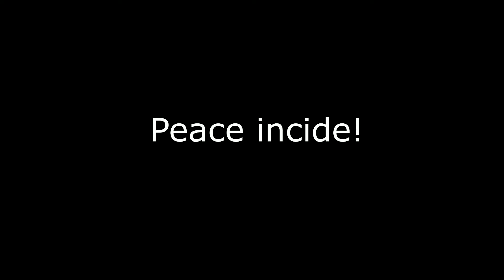Peace incide ! Volker Rinza!!!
Ein Freund von mir! LG Arthur